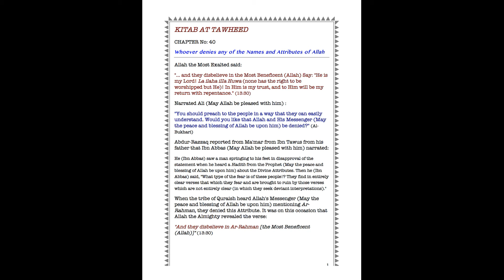Kitab at Tawheed ch 40 - Deny Allah's Names